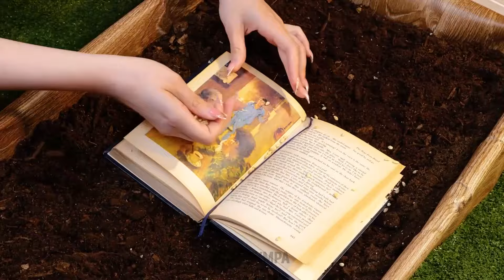Découvrez de nouvelles astuces de jardinage pour le printemps🥕🌱🌷Idées pour les fleurs et les légumes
🌱🌷 Prêt à améliorer votre expérience en jardinage de printemps ? Découvrez un trésor de nouvelles astuces de jardinage pour cultiver de magnifiques fleurs et des légumes abondants ! 💡✨ Des techniques innovantes aux belles idées, ce guide a tout ce dont vous avez besoin pour faire prospérer votre jardin. 🌼🥕 N'attendez pas - faisons en sorte que ce printemps soit le plus abondant à ce jour ! 🌟

Horodatage:
06:39 Cultivez vos propres pastèques
13:50 Colorez vos roses
33:22 Astuce d'arrosage facile
52:07 Pot de fleur DIY